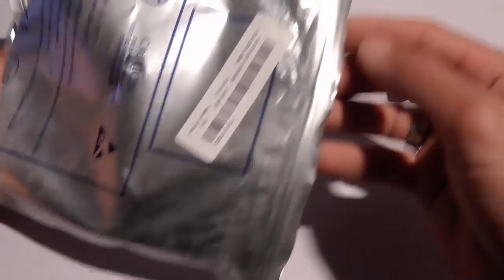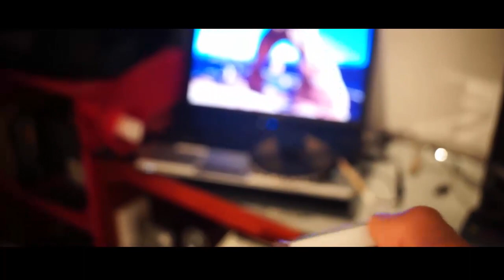إذا كان لديك تلفاز شاهد هذا الفيديو